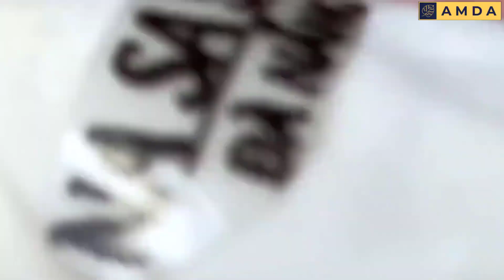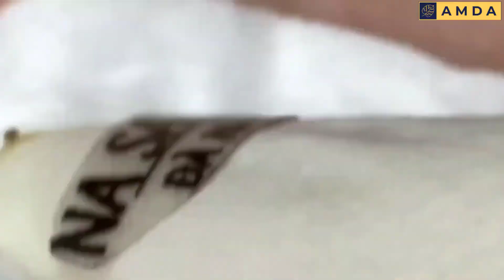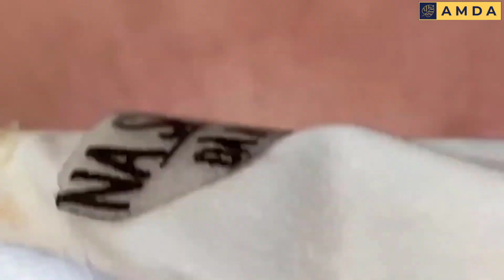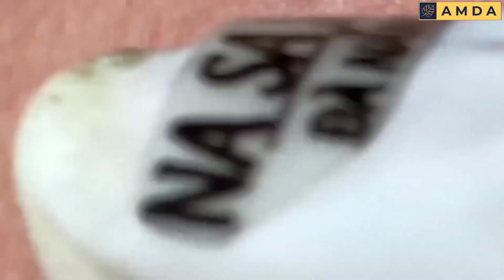𝐶𝑙𝑒𝑎𝑛𝑖𝑛𝑔 𝑎𝑛𝑑 𝐵𝑒𝑎𝑢𝑡𝑖𝑓𝑖𝑐𝑎𝑡𝑖𝑜𝑛 𝑀𝑜𝑡𝑖𝑣𝑎𝑡𝑖𝑜𝑛 #2518